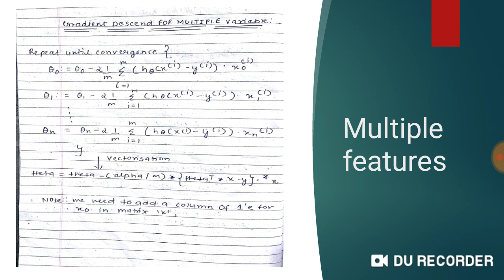Multiple Features|Machine learning lectures in Hindi|ML-#05